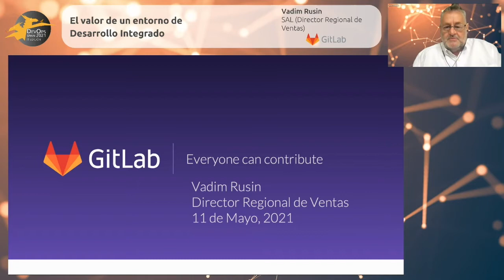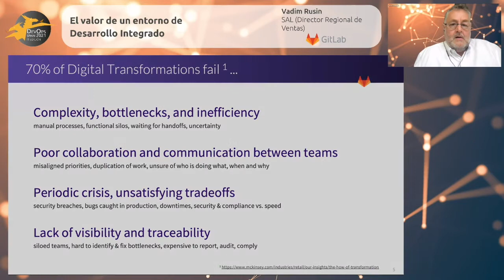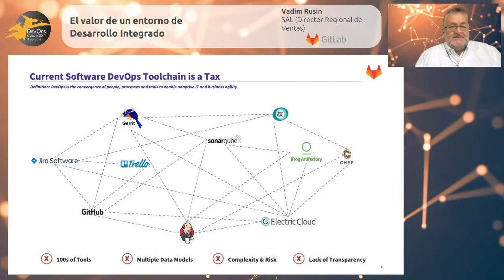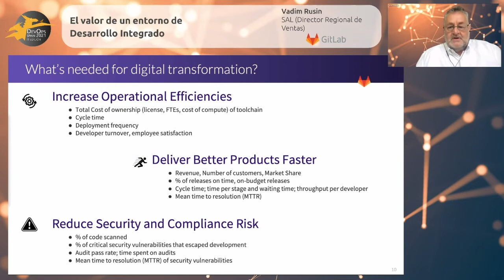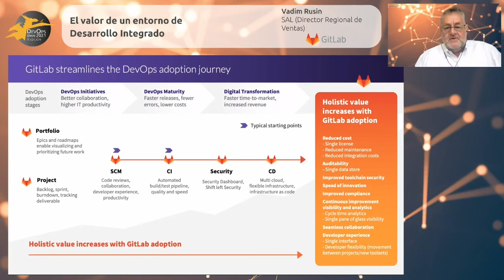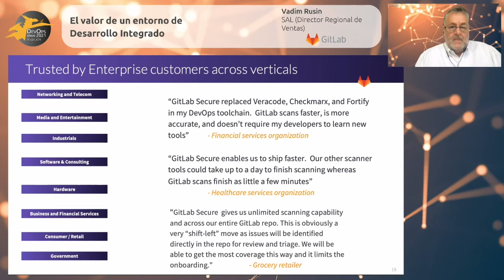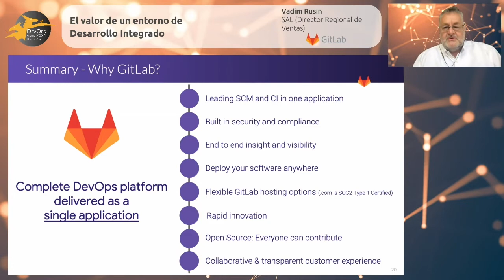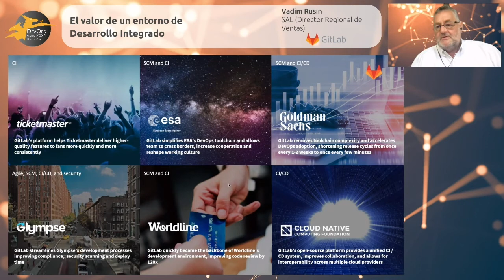El valor de un entorno de Desarrollo Integrado - Sesión GitLab | DevOps Spain III atSistemas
Ponente: Vadim Rusin, SAL (Director Regional de Ventas), GitLab

Título de la charla: El valor de un entorno de Desarrollo Integrado

Descripción de la charla: DevOps va de la mano de la creación de aplicaciones modernas o cloud native applications, no es posible generarlas sin una práctica DevOps bien asentada apoyada en tecnología y automatización. Sin embargo, el abanico de herramientas existente cada día es más difícil de manejar y cuesta conseguir una plataforma de DevOps completa e integrada. La propuesta de valor de GitLab se centra en ofrecer un flujo de ciclo de vida de software optimizado e integrado, simplificando la gestión, reduciendo la curva de aprendizaje sin comprometer la incorporación de otras herramientas especializadas a lo largo del proceso. GitLab ofrece una visibilidad incomparable a lo largo de todo el ciclo y los niveles más altos de eficiencia en una solución global DevOps.